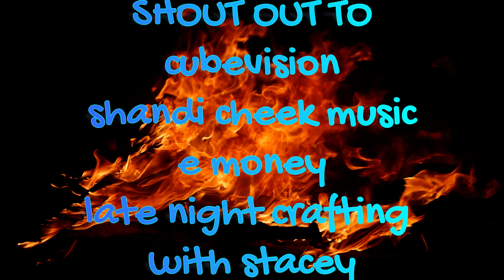YAY! YAYYYY! Ice CUBE fan art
@latenightcraftingwithstace3009 fan art client
@ShandiCheekMusic  on da vocals
@EmoneyOnDaBeat  on the beat

755 MONDAY'S MENTIONS airs every Monday at 11:55am CST
SPLATTER CHATTER airs Sunday Nite @ 11:55pm CST
Wednesday WHIP-UP at 7:55pm CST
SATURDAY (((SHOUT-OUT))) at 1:55 pm CT

My goal is TO SUPPLY YOUR HOME WITH ART!! 755 FAMILY- invite a friend & enjoy the content
WE ARE GROWING 755 FAMILY!!! over 1250! I'm so happy lets ARTY PARTY!!

Hanging out in "STUDIO C"  SPLATTER CHATTER* - We can create artsy things and kick it
Thank You for stopping by my VIRTUAL art studio Channel
EVENTS:
PRODUCTS I USE:
Acrylic Paints used: Golden heavy body, Grumbacher Academy Acrylics, Liquitex Professional heavy body Acrylics, Utrecht Thick Body Acrylic, apple Barrel Matte Acrylic paint, Blick Acrylic Gel Medium Satin finish, Rust-oleum Spray paints, Artistro paint markers, DecoColor metallic paint makers,

PENCILS: Artist Loft Fundamentals Soft Pencil
RESIN: Stone Coat Countertop Art Coat, Art Resin, Smooth-On, Ronson Butane, DecorRom Silicone
CANVASES:
Master Touch canvas
GLUES:
Modge Podge, Elmers Glues, E-6000, Scotch Double-sided tape, gorilla Hot Glue Sticks
EQUIPMENT:
Wacom Tablet, Cricut Maker, Epson Workforce 77-20, NZXT, UBeesize Ring Light, Masters Airbrush, Logitech wireless mouse and keyboard, HD USB webcam, FiFine Lavier Headset/Mic
SOFTWARE:
StreamLab, PhotoShop, Cricut Design Space
ADDITIONAL PRODUCTS:
Scotch Chair Tips, Floral Garden Adhesive Diamond Wrap, Hillman assorted Picture hangers

visit me on Facebook, InstaGram, Twitter, Linked In, TikTok, and @ 755Media.com

fan SNAIL-mail: 755 MEDIA 361 SOUTHWEST DRIVE SUITE #755 JONESBORO ARKANSAS 72401